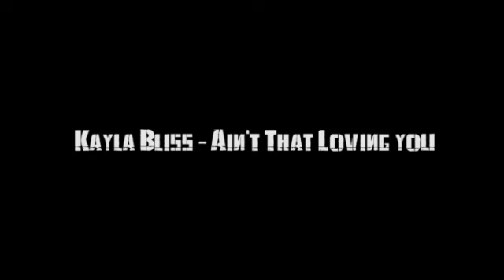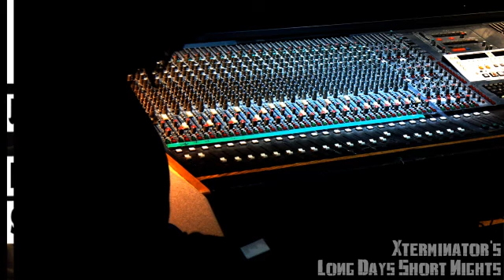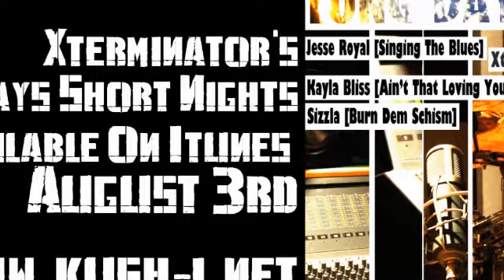Kayla Bliss - Ain't That Loving You (Long Days Short Nights)